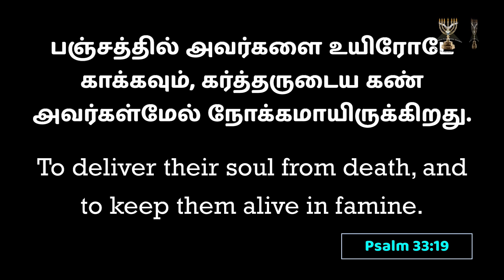Shepherd's Staff l Archbishop Dr SP Sam l Menorah Full Gospel church l 24-Aug-23